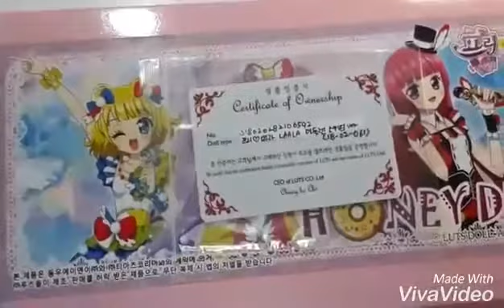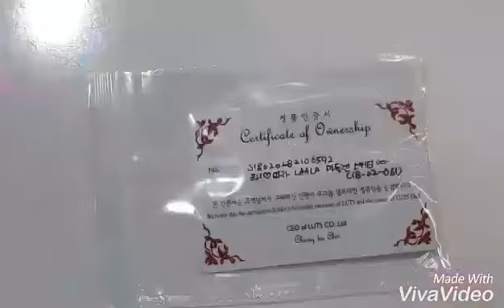프리파라상 비봄님 구체관절 인형 개봉기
[4월 프리파라 유튜브 박스 오픈 이벤트 당첨자]
프리파라상 비봄 님의 개봉기입니다.
당첨 축하드립니다 :)